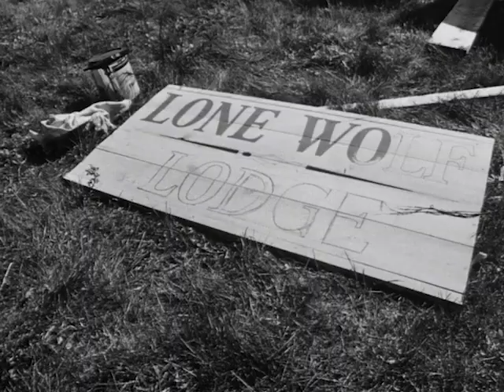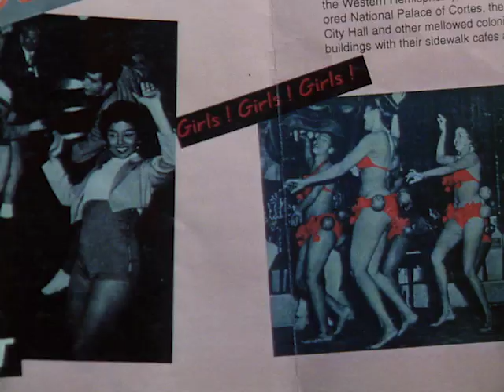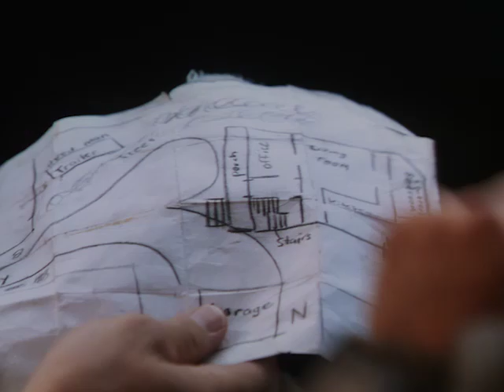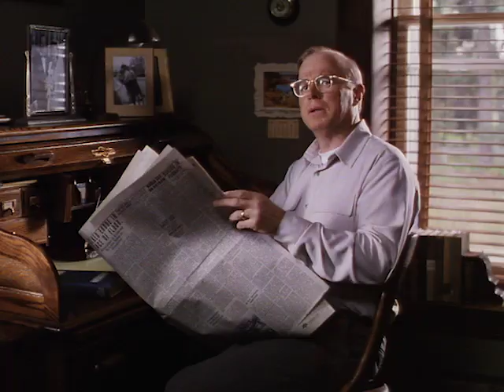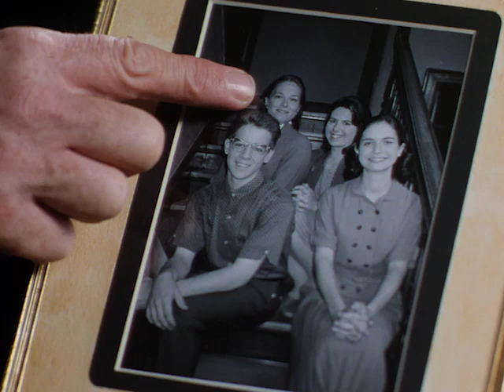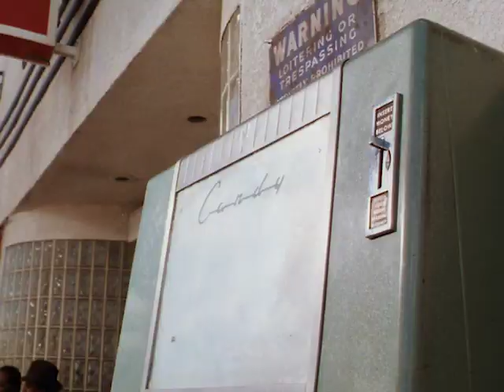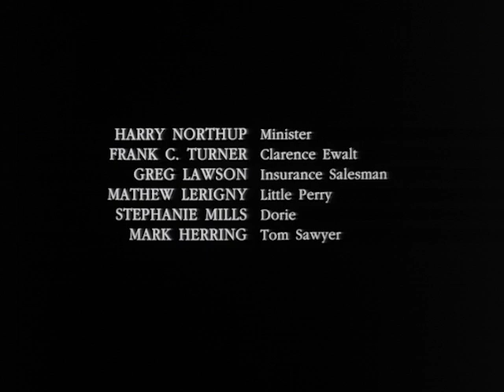In Cold Blood – Part 1 | True Crime Drama Mini-Series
Based on Truman Capote's true-crime classic and nominated for two Primetime Emmys, "In Cold Blood" follows a pair of ex-cons who brutally murdered a rancher and his family. With Sam Neill.

Your favorite shows like World’s Most Evil Killers, Meet Marry Murder, Forensic Files, Unsolved Mysteries, Murdered At First Sight and Bloodline Detectives are all available to stream 24/7 for free via the FilmRise Streaming Network. You can access The FilmRise Streaming Network through most free App Platforms and Smart TV portals such as Amazon Fire TV, The Roku Channel, Android, iOS and many more.